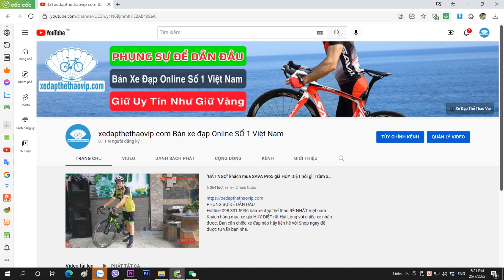Vành carbon ZIP xanh ĐỔI MÀU răng cưa, phanh đĩa HÀNG ĐỘC CHẤT ĐẸP chỉ 12tr 500 ngàn |Gọi 0983315936